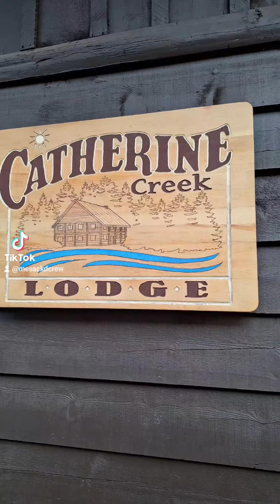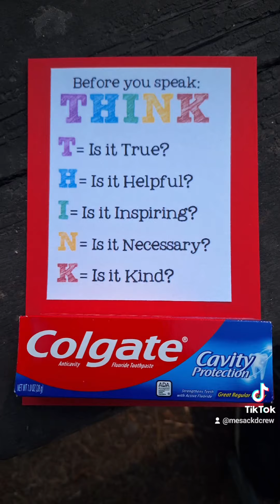August 1, 2024